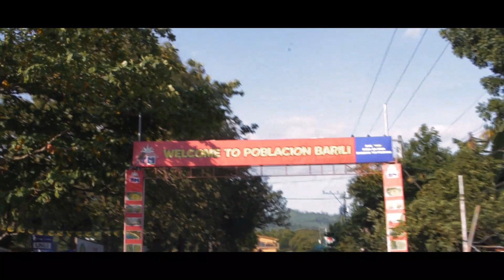TRIP TO KAWASAN FALLS WITH MY NIKON D3500!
Used my Nikon d3500 and Tamron 19-35mm lens
Song: Dayglow - Nicknames